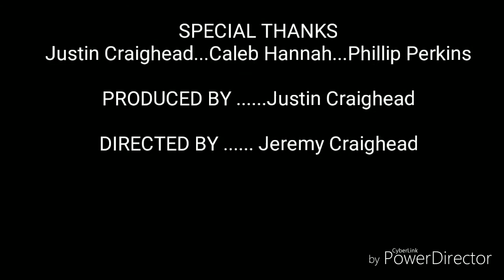Trailer: Electro Boy